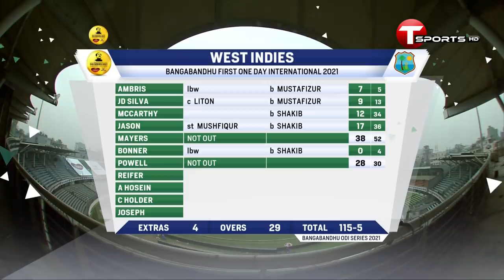Debutant Hasan Mahmud Got 3 Wicket in ODIS | Bangladesh Vs West Indies | 1st ODI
Debutant Hasan Mahmud Got 3 Wicket in ODIS

T Sports Address :

Plot# 371/A, Block# D, Bashundhra R/A 1229 Dhaka, Dhaka Division, Bangladesh